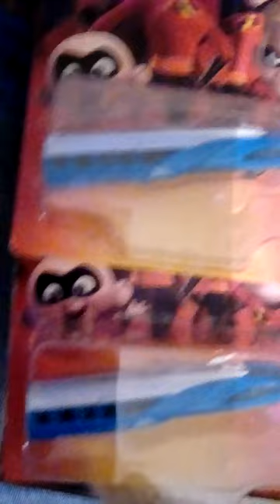H💯D H👿BB13Z THRILL OF THE HUNT EP6